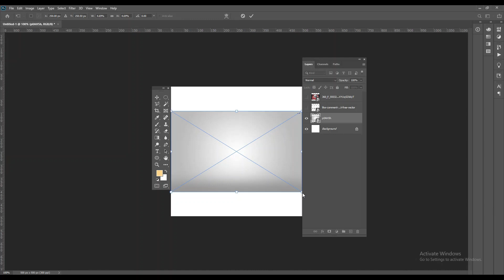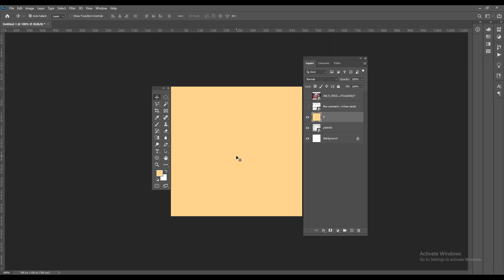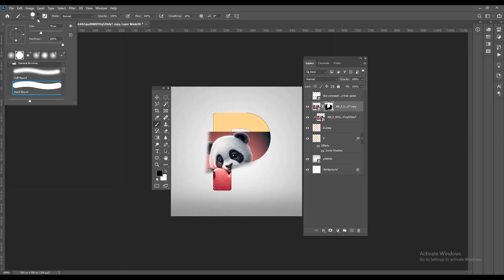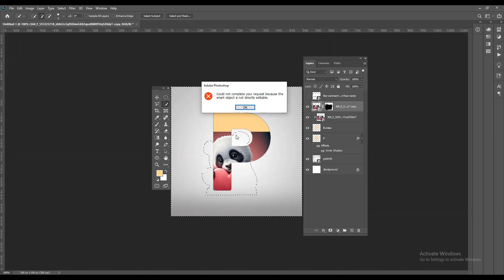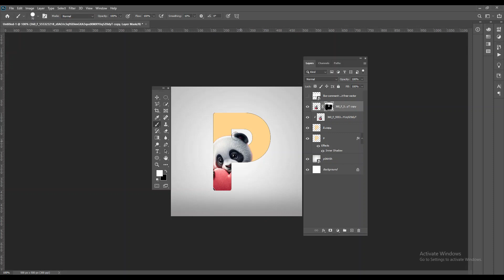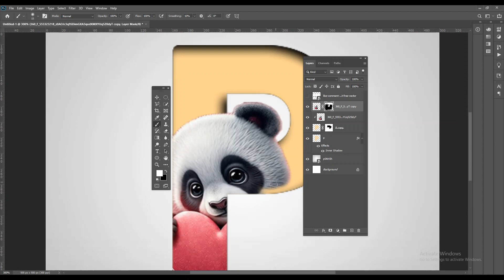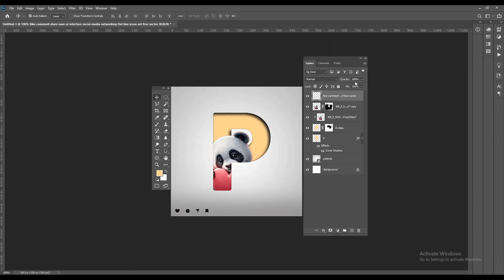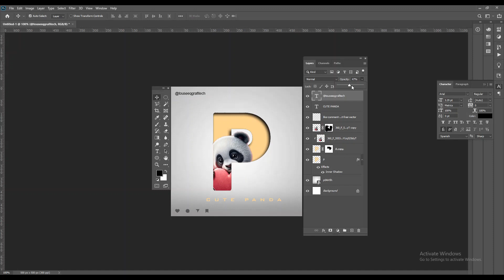Letter P Portrait Design in Photoshop | Photoshop Tutorials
Hello Everyone!

In this video I wanna show you How to make an Amazing Post for social Media and Letter P. How to Play with Text.

Friends how are you all I hope you're well and I'm your brother Touseeq Haider. I'm a professional Graphics Designer and all ready to do freelancing on various websites.